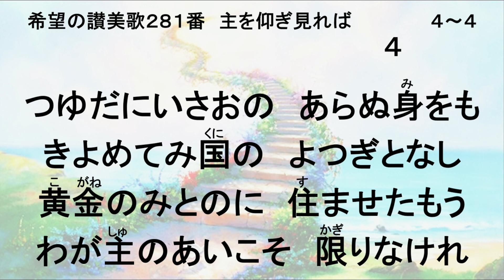希望の讃美歌281番 主をあおぎ見れば